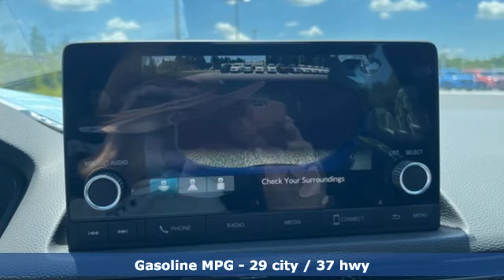New 2024 Honda Civic Greenville SC Easley, SC RE029189 - SOLD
Year: 2024
Make: Honda
Model: Civic
Trim: Sport
Engine: 2.0L I4 DOHC 16V
Transmission: CVT
Color: Blue
Interior: B-637p/Black
Stock #: RE029189
VIN: 19XFL2H88RE029189
Quite possibly the perfect car for you! Includes the FAMILY PLAN!! Lifetime oil changes, 3 day exchange program, lifetime loaner cars, and much more! 2024 Honda Civic Sport B-637p/Black Artificial Leather.

Address:
330 Woodruff Road